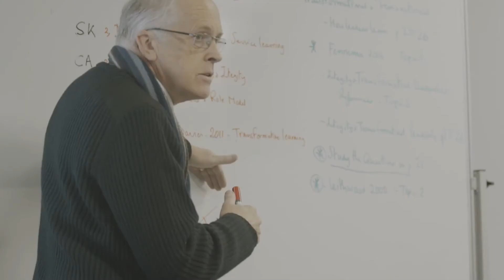Study Education with AC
To find out more about what Education courses we offer at AC, please visit ac.edu.au/study/education/.